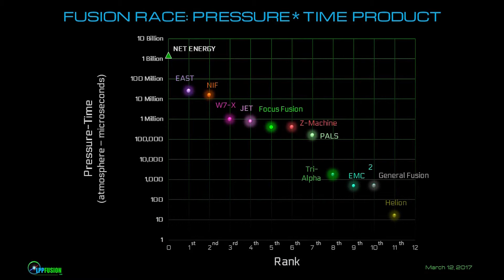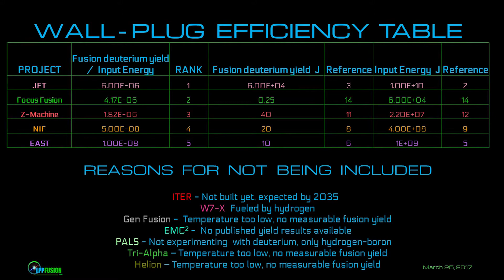How Focus Fusion Compares to Other Fusion Research Projects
LPPFusion Chief Scientist Eric Lerner compares and ranks the results of all the world’s leading fusion efforts, using three objective yardsticks. Comparing the ratio of fusion energy out to total energy into the device, LPPFusion’s, $5-million-dollar Focus Fusion-1 (FF-1) device comes in a close second to the largest functioning tokamak device, the Joint European Torus (JET), which has cost nearly a thousand times more. While JET leads FF-1 by only 50% in wall plug efficiency, FF-1 is a factor of 80 ahead of the multibillion-dollar National Ignition Facility (NIF) by the same measure. FF-1 ranks first in the world in efficiency per dollar invested, with 100 times more ”bang for the buck” than the second-ranked Z-machine of Sandia Labs and 1,000 times more than JET. By another measure, ntauT, the product of plasma density, confinement time and temperature, the Chinese tokamak EAST is number 1, but here too FF-1 leads all other privately-funded fusion devices by over a factor of 100.